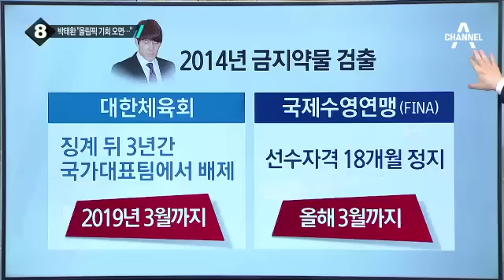나훈아 이혼조정 법원 ‘깜짝 출석’ 배경은?_채널A_뉴스TOP10